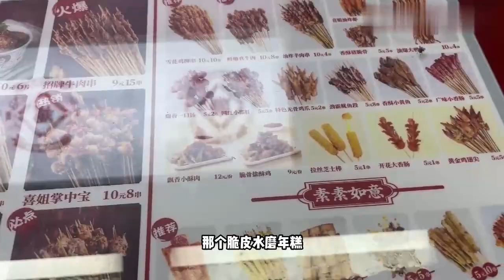我願稱之為最頂配的桂林米粉套餐，酸筍小料自助無限續，濃郁的高湯實在是太美味了！章余飛不是章魚飛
90後精神小伙的美食vlog，品嚐超好吃的美食小吃

章余飛不是章魚飛 美食測評 吃播 桂林米粉 "视频中的所有食材采购都符合法律要求，我们坚决反对任何形式的动物虐待。"